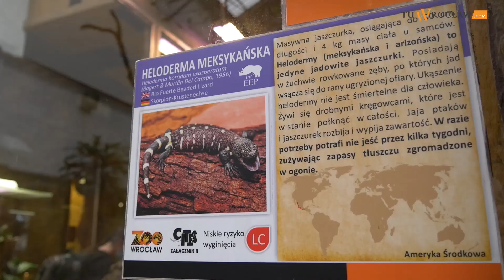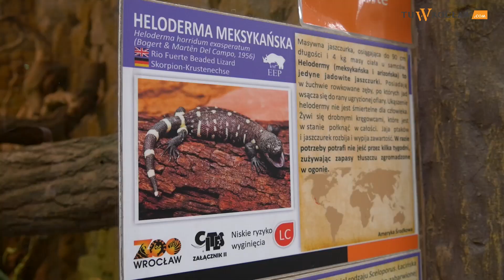We wrocławskim zoo wykluły się jadowite helodermy meksykańskie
Heloderma meksykańska to gatunek dużej jaszczurki występujący głównie w Meksyku i Gwatemali. Zwierzęta są blisko spokrewnione z waranami. Helodermy są zwierzętami jadowitymi i choć ukąszenia rzadko są groźne dla życia człowieka, mogą mieć nieprzyjemne konsekwencje i wiązać się z koniecznością wizyty w szpitalu.